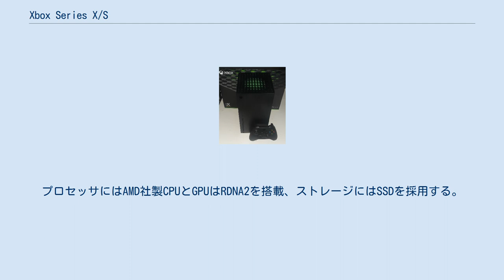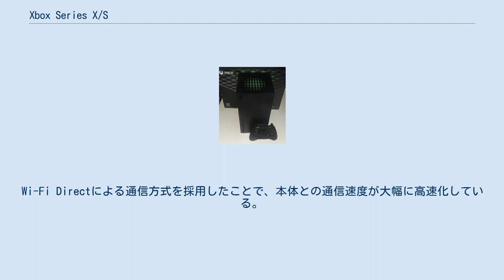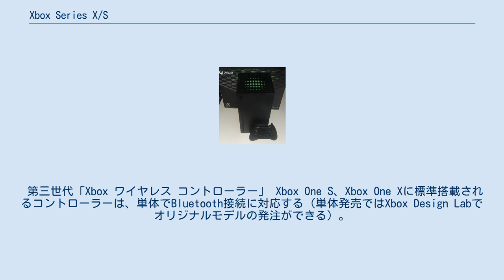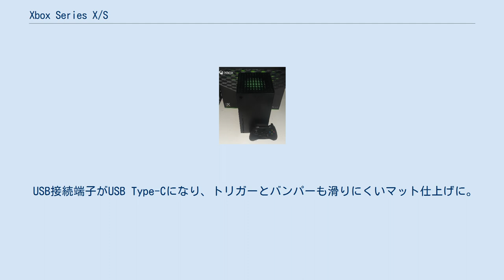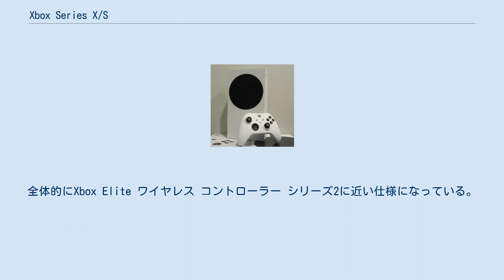Xbox Series X/S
Blu-ray_Disc
Xbox 」 Xbox Series X/S Xbox Series X/S（エックスボックス シリーズ エックス/エス）は、マイクロソフトが2020年11月10日に発売した家庭用ゲーム機の総称及びその開発プロジェクト。
ゲーム機の名称は単に「Xbox」であり、「Series X」および「Series S」の部分は、機種の細分を示す語（モデル名）である。
正式名称の発表前は「Project Scarlett」（プロジェクト・スカーレット）と呼ばれていた。
マイクロソフトの家庭用ゲーム機の大幅刷新は、2013年以来7年ぶりとなる。
 2020年にマイクロソフト社は、「Xbox Series X」と「Xbox Series S」の2種類のモデルで発売することを発表した。
プロセッサにはAMD社製CPUとGPUはRDNA2を搭載、ストレージにはSSDを採用する。
マイクロソフトは2020年10月28日に正式発表されたRDNA2を十全に使用できる唯一のハードとしている。
 マイクロソフトはXbox Series Xを「これまでで最速かつ最も強力なコンソール」と称しており、パフォーマンスではXbox One Xの約4倍の処理能力を実現し、4K/60fpsから4K/120fpsを性能目標とし、8K解像度の描画、ハードウェアレベルでのレイトレーシングや、可変リフレッシュレートにも対応する。
Xbox Series Sは「最も小さなXbox」と称しており、ディスクドライブ非搭載で4K/8K解像度をサポートせず、1440p(WQHD:2,560×1,440)までとなる。
 Xbox Game Passや、初代Xbox、Xbox 360、Xbox Oneの三世代分の後方互換性を備えており、発売日から数千の過去のゲームを遊ぶことが可能である。
また、Xbox OneとXbox Series X/Sの両方で発売されているソフトの多くは「スマートデリバリー」に対応しており、どちらか一方の機種のソフトを購入しただけで両方の機種版のソフトを購入したことになり、無償でもう一方の機種版をダウンロードできる権利を得る。
 当初は日本での発売が世界最速になる予定だったが、新型コロナウイルス感染症拡大によるイギリスおよびEU各国の外出禁止令を始めとしたロックダウン発令により、欧州では2020年11月5日に前倒しで発売されることとなった。
 同時期に発売されたライバル機、PlayStation 5との性能差については、浮動小数点数演算能力を引き合いに出してXbox Series Xの方が上回るとされてきた。
しかしながら、発売後の初期テストの結果では、PlayStation 5の方が上回る結果が出ており、マイクロソフトは開発者と協力して解決に取り組んでいるとの声明を発表した。
この問題に関しては、Xbox側のプラットフォームに原因があるのではなく、開発キットの提供が遅れた事によって開発者が最適化に充分な時間を取れなかったことに起因するものである可能性も指摘されている。
 Xbox ワイヤレスコントローラー Xbox Series X/Sは前世代機のXbox Oneのコントローラーとの互換性を持っているため、Xbox Oneワイヤレスコントローラーから記載する。
 第一世代「Xbox One ワイヤレス コントローラー」 Xbox 360のコントローラーから40項目以上の改良が施されている。
Wi-Fi Directによる通信方式を採用したことで、本体との通信速度が大幅に高速化している。
トリガーに触れる左右の指先それぞれに振動を伝えることができるように、振動モーターが左右のグリップ部分に加え、トリガー付近に追加され合計4個となった。
アナログスティックの縁が網目状になり、軽く操作できるようになった。
単3電池2本で駆動する。
電池の収納が縦から横になり、背面がフラットになっている。
十字キーは、溝から直接十字のパッドが露出する形状に変更された。
Kinectにより、どのコントローラーが、どの位置で操作されているか検知する。
これはコントローラー正面に赤外線LEDがあり、それを赤外線カメラで撮影しているためである。
マイクロUSB端子（B）を搭載しており、USBケーブルで本体と接続すれば無線をオフにして有線コントローラーとしても使用可能である。
Windows用ドライバも提供...